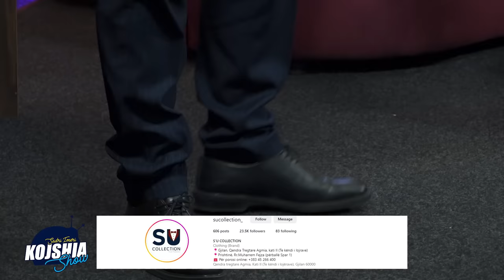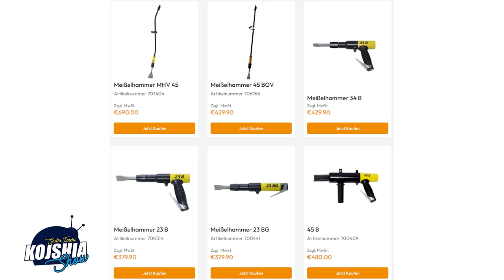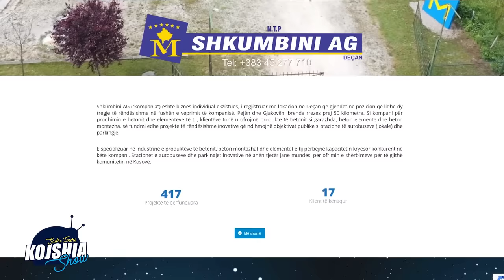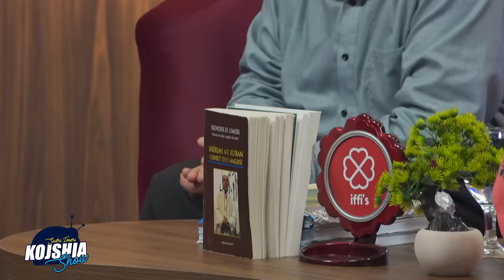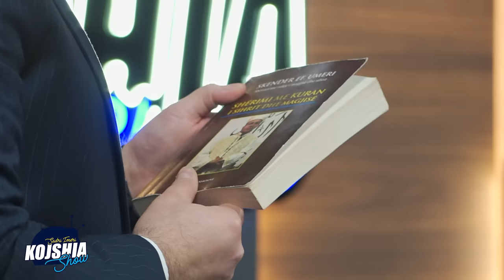Kojshia Show- Hoxhë Skender Hoxha & Psikologi Hazir Elshani " Hoxha ju nxjerr Xhini live ne emision"